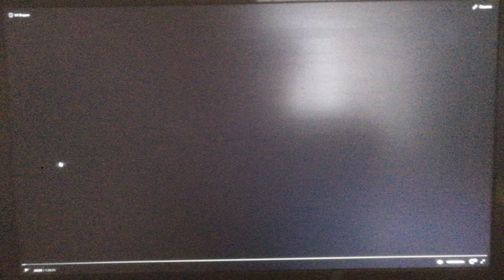Dimension Films/Davis Entertainment (1992)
From Fortress (1992)